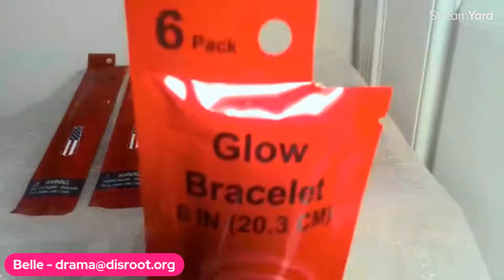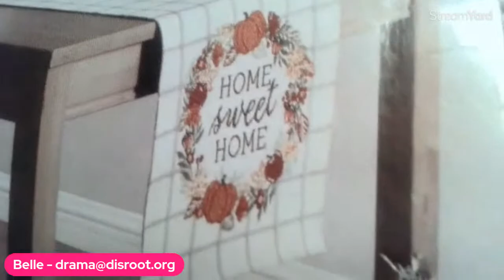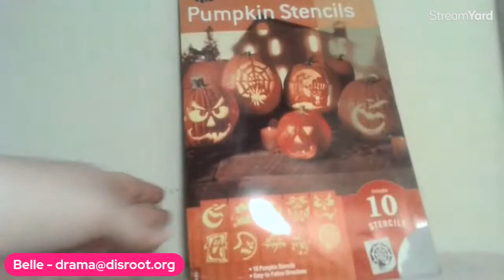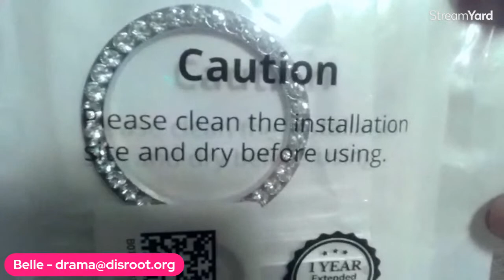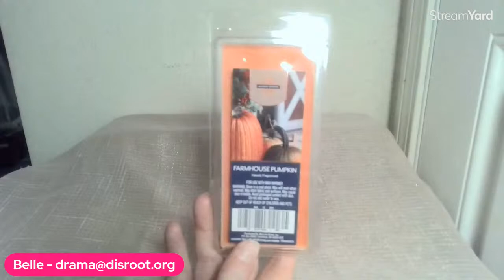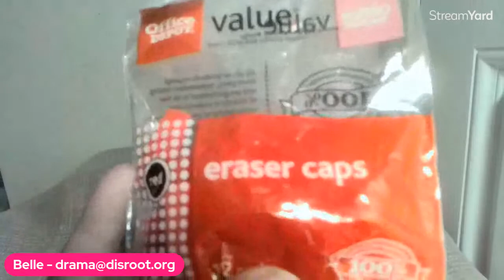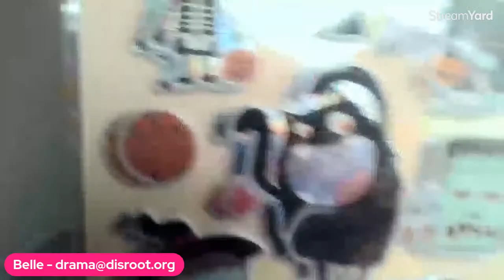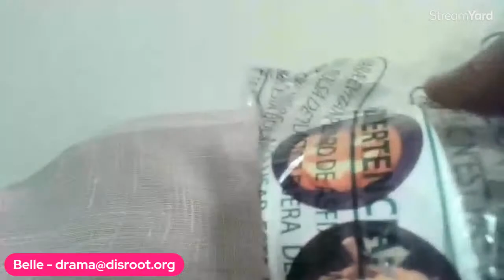BARGAIN BY BELLE with several Bargain Bonanza Rounds - home shopping cyber edition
Live sale - auction BARGAINS BY BELLE with several Bargain Bonanza Rounds

Bidding increments are $1, except for the Bargain Bonanza Rounds where the bidding increments are ONLY 50 cents.

I prefer payments via ZELLE (because of no fees) but also accept PayPal, money orders, cashier's checks and cash.

Shipping is NOT including in the bidding price and is added during the invoice process (based on zip code, package size and weight) and is a discounted shipping through Pirate Ship.

The beautiful thumbnail is curtesy of Danielle Barnes